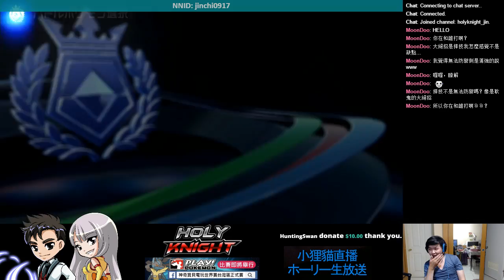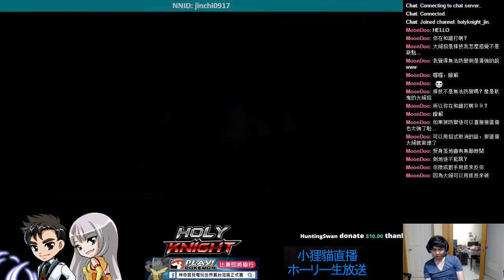[16/04/21] Pokkén Tournament / ポッ拳!!! 神寶拳 新角練習